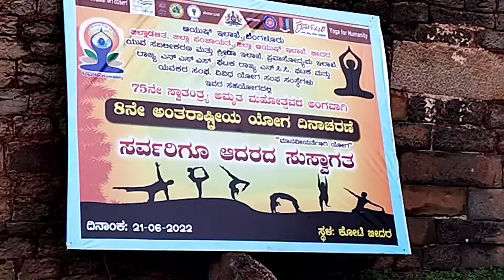Yoga day special l 8th yoga day inauguration in fort by DC l Best exercise for back pain l